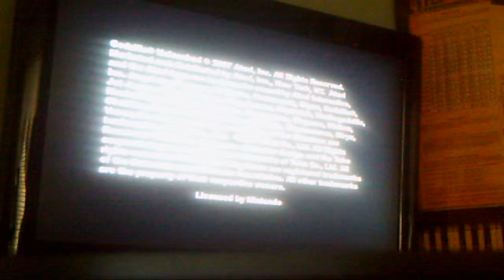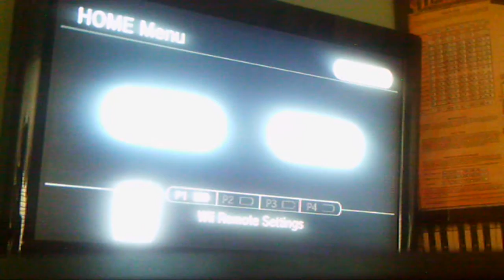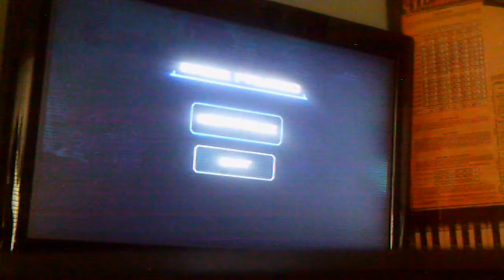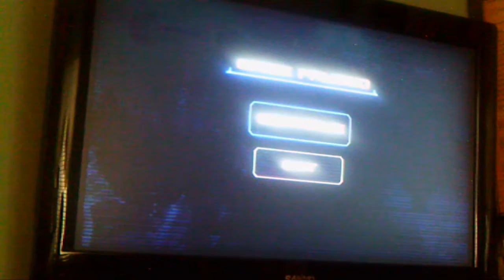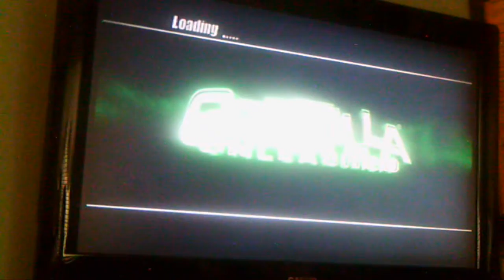Let's Play Godzilla Unleashed w/ strongevillord E:2